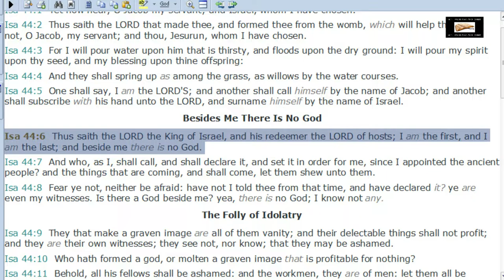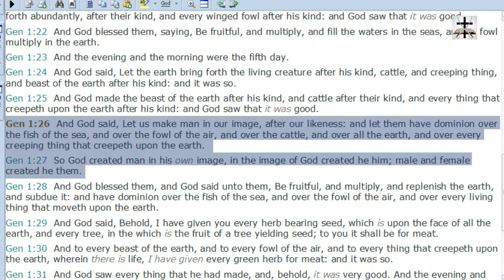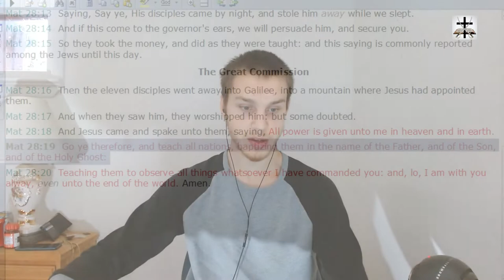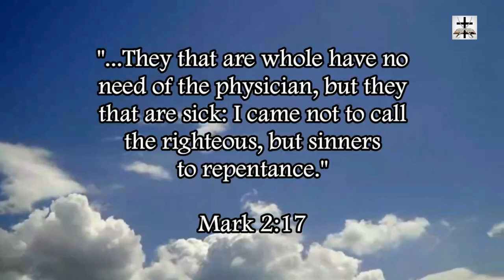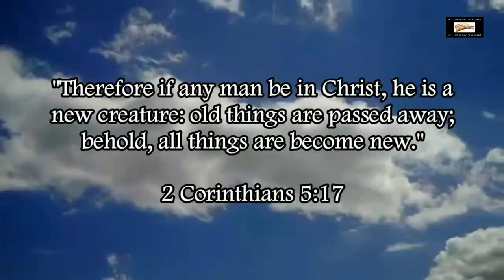Charismatic Heretic Chris Lasala Denies The Members Of The Godhead Are One God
Refuting Chris Lasala (Chris LaSATAN) and his damnable heresy of denying that the members of the Godhead are one God. Chris LaSATAN’s heresy is blatantly contrary to Isaiah 44:6, 1 John 5:7, Genesis 1:26-27, Matthew 28:19, and many other scriptures!